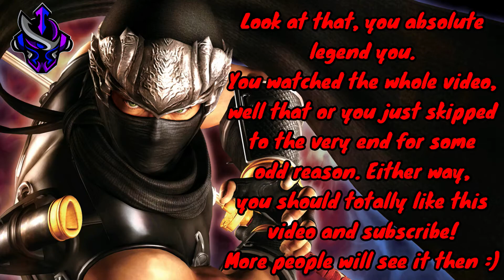Ninja Gaiden Sigma - Hard Mode Master Ninja Rank Guide - Chapter 15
You can skip almost everything in this chapter and still get Master Ninja Rank. This is a pretty easy one, the UF is important in order to max out points on the Flame worm but I didn't get a perfect pattern here and still made it.

The focus of this run is get the Master Ninja rank for every chapter while doing a minimum amount of UTs. Unless a run results in a lower rank or a fights time limit just isn't feasible to make without multiple UTs then I will only be doing one UT per fight.

Now of course I might slip up here and there due to habit but I won't be going for anything close to a high score here.

Hopefully this makes getting the ranks a bit easier for people. I cannot stress enough to make sure you make your end of chapter bonuses though. Check out this thread for a list of the times and kills: